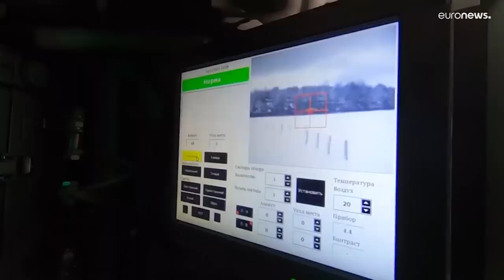Guerra en Ucrania: Rusia da un ultimátum a Kiev para que cumpla sus exigencias